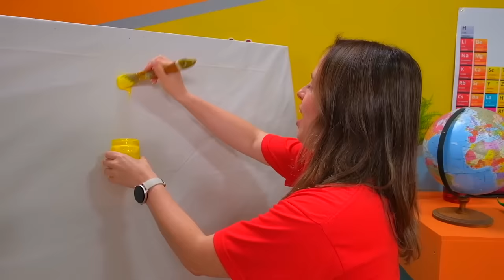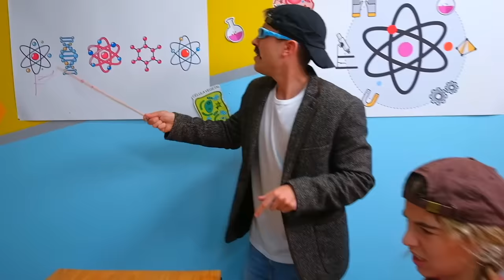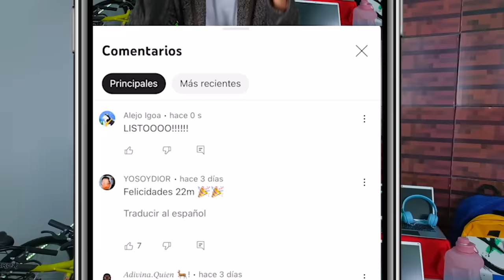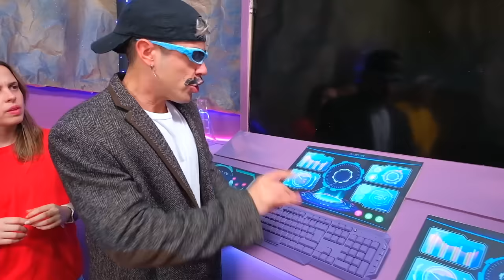ABRO MI PROPIO COLEGIO POR 24 HORAS !!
24 HORAS siendo PROFESOR de mi COLEGIO  👨🏻‍🏫 🤣 jajajaa dejen su like 😇